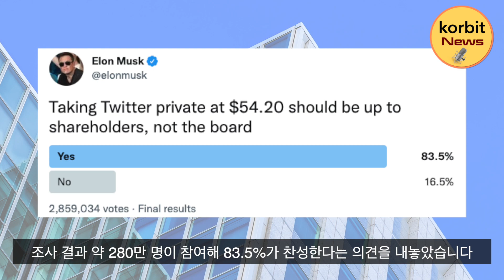일론 머스크, 트위터 인수 임박? 이란, 불법 채굴 처벌 강화! 로빈 후드 CEO, 도지코인이 인터넷 대표 통화 수단 될 것? | korbit news #101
📺 korbit news 📺

🔹 korbit news

일론 머스크, 트위터 인수 임박?

이란, 불법 채굴 처벌 강화!

로빈 후드 CEO, 도지코인이 인터넷 대표 통화 수단 될 것?

※ 유의사항